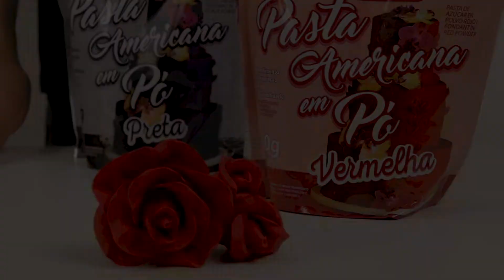FLORES PARA INICIANTES COM PASTA AMERICANA EM PÓ - GUILHERME POSTIGO E ICEBERG | LOJA SANTO ANTONIO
Receita completa!

Aprenda a fazer uma linda rosa com o chef Guilherme Postigo!
Decore seus bolos com flores comestíveis e encante seus clientes.

Ingredientes:
800g de pasta americana em pó Vermelha
50g de água fervente
CMC
Rolo
Cortador em formato de circulo
Esteca

Modo de preparo:
1- Na batedeira adicione a pasta americana em pó na cor vermelha e a água, e bata por um minuto na velocidade mínima e de 2 a 3 minutos em velocidade alta.
2- Separe a pasta em duas partes.
3- Em uma parte adicione o pó CMC até obter o ponto de pasta de flor, e em seguida abra a pasta com a ajuda de um rolo. Depois corte círculos de diferentes tamanhos.
4- Com a ajuda da esteca boleie as beiradas do círculo para deixar a flor mais delicada.
5- Utilize a outra metade da pasta para fazer o botão da flor. Ele deve parecer com o formato de uma coxinha e espete um palito na base.
6- Com a ajuda de um pincel e um pouco de água, adicione as pétalas sobrepondo uma a uma formando assim a nossa rosa.
Faça diferentes tamanhos de rosas e decora seus doces e bolos!
** Ao adicionar a pasta na batedeira, recomendamos que mexa com o gancho antes de bater para não levantar o pó.

Todo material usado você encontra na nossa loja física ou virtual!
Até a próxima receita!

Enviamos para o Brasil todo!

Venha participar dos nossos cursos presenciais!

Loja Física:
Rua Serra de Juréa, 736 - Tatuapé - São Paulo/ SP  - Brasil